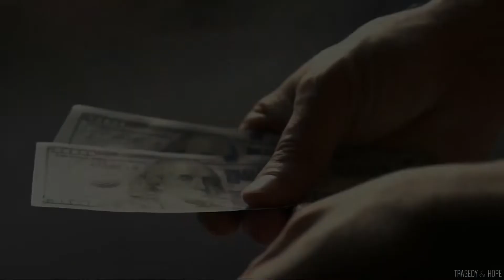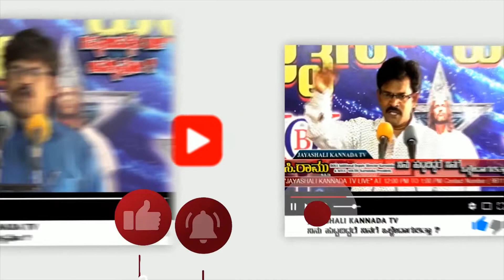ದೇವರ ಕಷ್ಟ ಮನುಷ್ಯರಿಗೆ ಗೊತ್ತಾ ? ಭಾಗ-2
RAMU (RAMESH)
Boui Additional Deputy Director Karnataka,
Aitcc  South  Karnataka President.

# KANNADA CRISTIAN MESSAGE
JAYASHALI KANNADA CHRISTIAN VIDEO SONGS

2 Corinthians 9:7.

For Details:-
C.Ramesh
Bank Account
State Bank of India
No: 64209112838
IFSC Code: SBIN0017783
Branch: Bhoopasandra
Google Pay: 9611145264